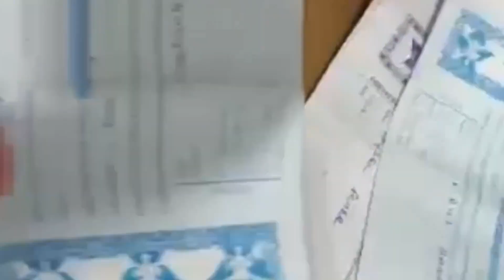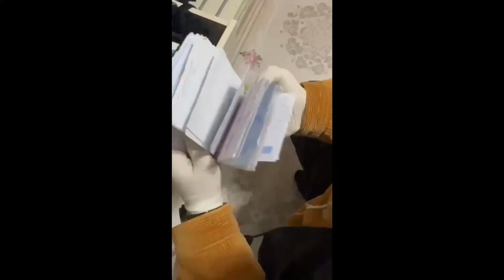56 ilde mali suç örgütlerine operasyon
İçişleri Bakanı Ali Yerlikaya, 56 ilde mali suç örgütlerine yapılan eş zamanlı 'Kafes-49' operasyonlarında 147 şüpheli hakkında işlem yapıldığını duyurdu.